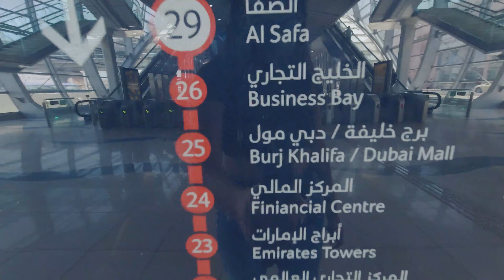جولة مختلفة في دبي مول | The Dubai Aquarium & Underwater Zoo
أو تحملوا جايد " نوع فيز الـ195 دولة في العالم" كله في اللينك دا: